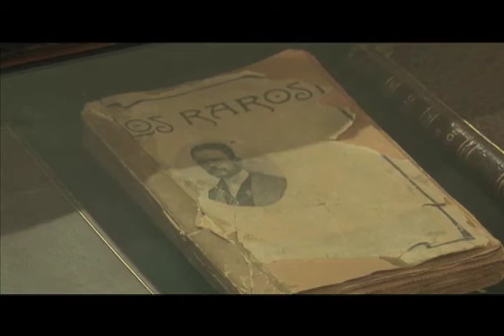NATALICIO RUBEN DARIO